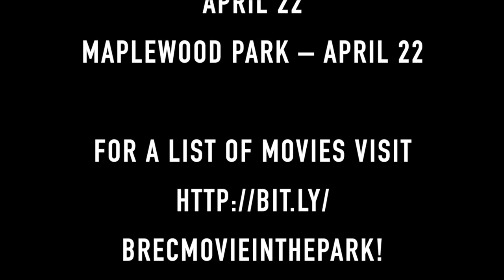MARCH17TH HD 720p